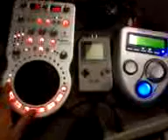Original Nanoloop 1.xx cart + DMG+Effects units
Nanoloop 1.xx (no external # markings + internal battery-this is like a prewar gibson for 8bit! Haha beotches) + DMG Gameboy w/ rca out prosound mod+Behringer Tweakalizer+Stanton DFX1 :-P